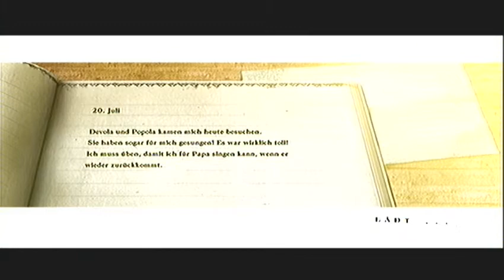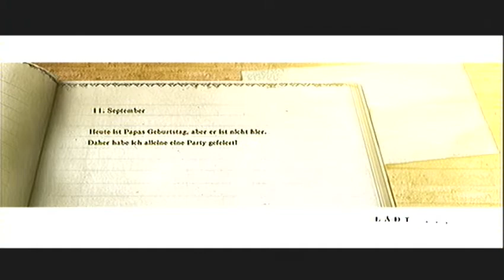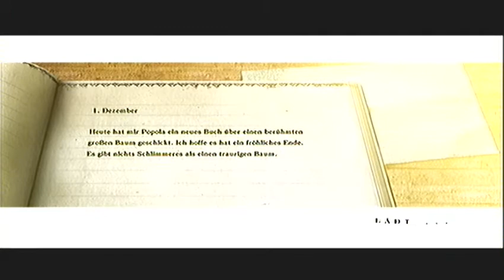Let's Play Nier [Blind!] #10 - Schmerzen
FSK 16